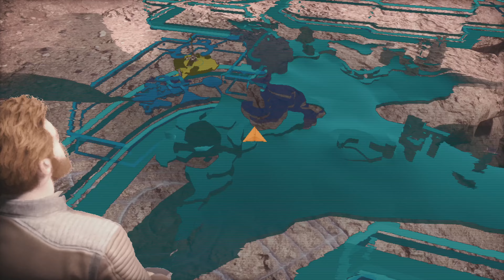STAR WARS JEDI SURVIVOR - 100% Platinum Walkthrough No Commentary - PART 10 (4K 60FPS PS5)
This is a complete 100% Platinum walkthrough for Star Wars Jedi Survivor on PS5.
This guide covers all missions, puzzle solutions, side quests as well as collectibles.
You will get all trophies including the Platinum by following this guide.